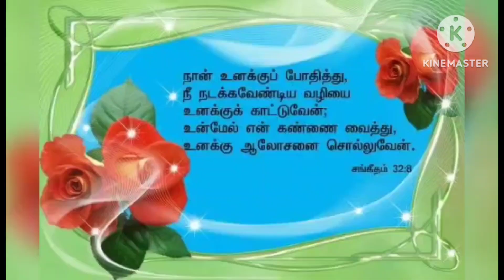Aasaiyaai Kooduvom (With lyrics in my Description Box)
ஆசையாய்க் கூடுவோம்
அன்புடன் பாடுவோம்
ஈசனார்தம் நேசமாக
விந்தை கொண்டாடுவோம்

மா சந்தோசம் மா கெம்பீரம்
மாந்தர் நாமெல்லாருக்கும்
மாட்சியுறும் காட்சி காண
வாரும் பெத்லகேமுக்கு

முன்னணை மீதினில்
சின்னவோர் பாலனாய்
உன்னதனொரே குமாரன்
ஒய்யாரமாய் தோன்றினார்

ரூபமில்லாதவர்
சோபித பூரணர்
சாபம் நிறை பாவ மாம்ச
ரூபமெடுத்து வந்தனர்

தேசுறை பாலகர்
ஜெசென்னும் பேரினர்
மாசு திகில் நீக்கி நம்மை
மீட்க மனுவாயினர்